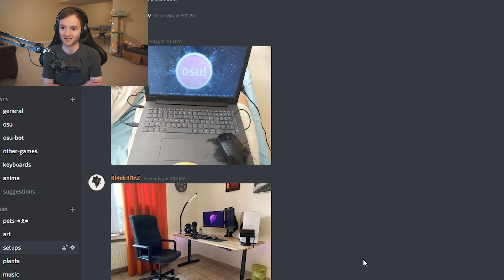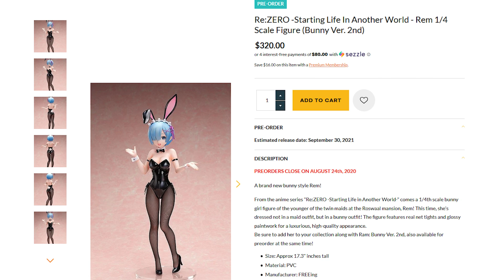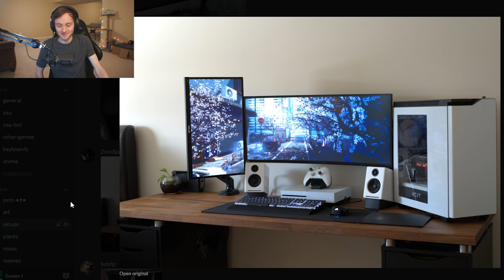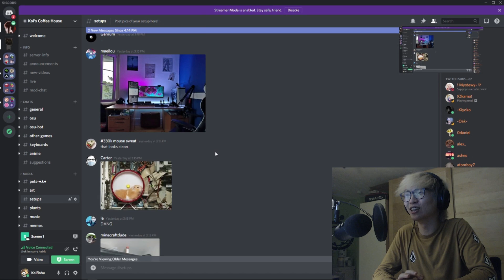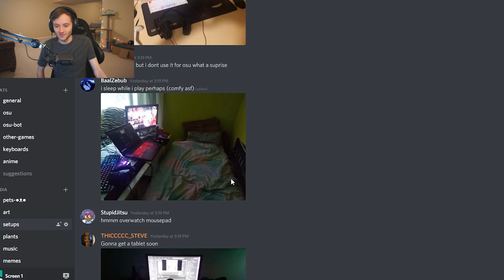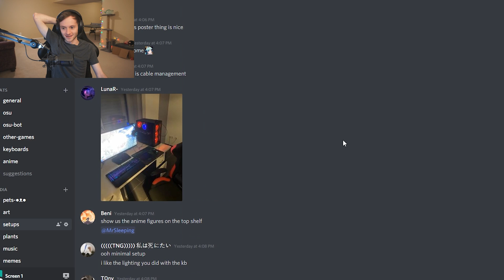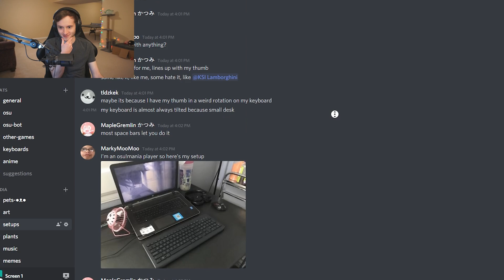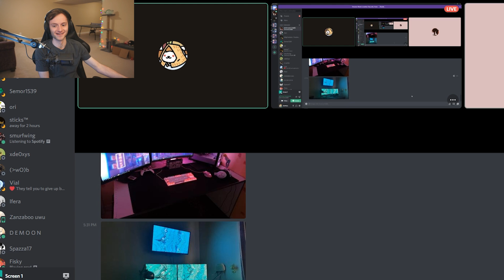Judging Your osu! Setups with KoaLeahq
Koa and I judge your setups for the 4th osu! setup review! Thanks everyone who participated!

●ᴥ●

Coffee gaming